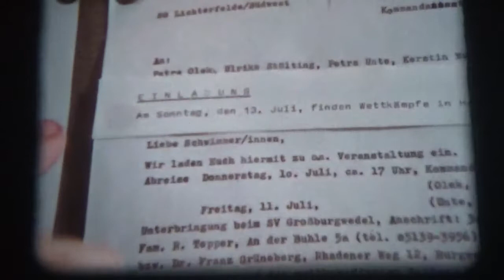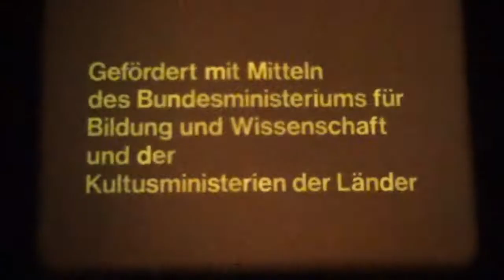16mm Film - Wir sind im SCL - BRD 1980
16mm Film - Wir sind im SCL - BRD 1980

Regie: Peter Wehage

Buch: Wilfried Prins und Carsten Krüger

Kamera: Carsten Krüger

Darsteller: Wolfgang Condrus u. a.

Eine Gruppe von Kindern - unter ihnen ein ausländischer Junge - tollt an einem Berliner Badesee herum. Plötzlich brechen einige Kinder zum Gehen auf, weil sie zum Sportvereinstraining beim Schwimmclub Lichterfelde müssen. Neugierig folgen die anderen. Sie erkundigen sich, wie man Mitglied im Schwimmverein werden kann. Sie erfahren, dass die Mitgliedschaft gemeinsame Erlebnisse bringen kann, aber auch Forderungen an ihren Übungseifer stellt. Ein Junge tritt aus dem Verein wieder aus, weil er "nun mal kein Schwimmer" ist.